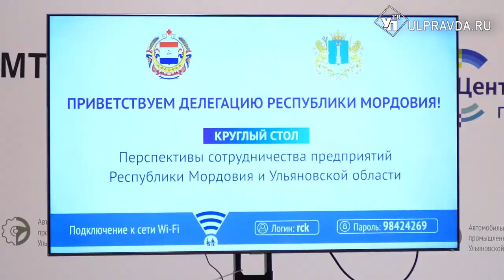Предприниматели из Мордовии метили в УАЗ, а приметили и «Контактор»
Губернатор Алексей Русских заключил с первым лицом республики Мордовия ряд соглашений о сотрудничестве. Соседи намерены налаживать контакт – глава республики вместе с руководителями предприятий посмотрел, чем полезна Ульяновская область. Гостям показали заводы, продемонстрировали продукцию.